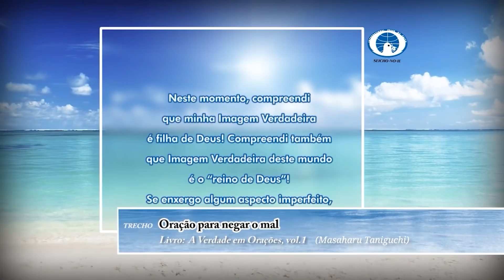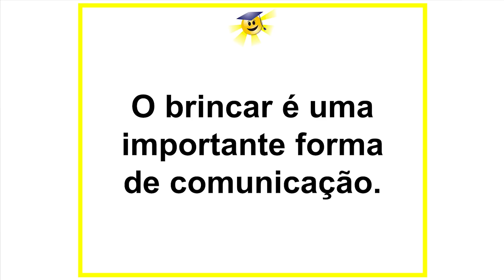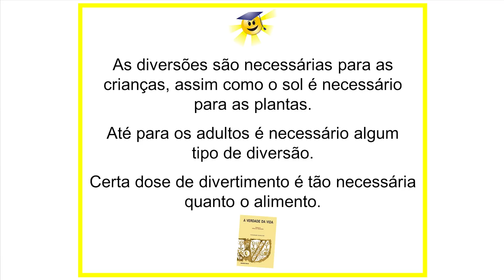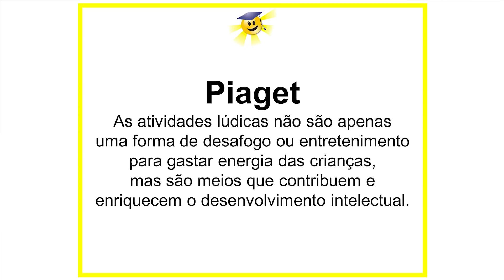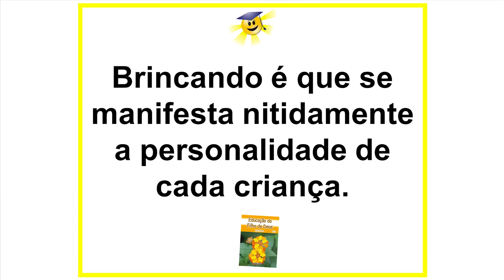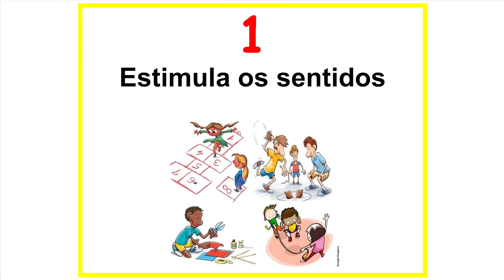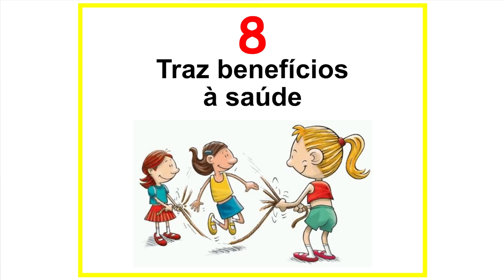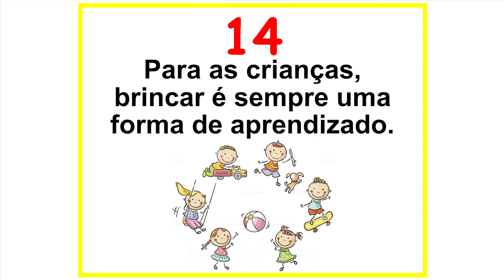Educação da Vida: O Poder da Ludicidade - Educação da Vida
Sejam todos bem-vindos à Reunião Virtual da Educação da Vida da Seicho-No-Ie do dia 17/06/2021, com a Preletora Mônica Alves Moreira.

Prática Realizada: Oração para vivenciar a infinita obra criadora de Deus

Uma forma de educar que acredita no potencial inato de toda a criança e jovem e o liberta para manifestar totalmente a sua capacidade: essa é uma educação que pode ser aplicada dentro e fora da sala de aula. Mas o que isso significa e como aplicar? Se você é educador, professor, pai ou mãe, mesmo que pertença a outra vertente religiosa ou ainda não conheça a Seicho-No-Ie, vai transformar sua forma de educar a partir destas aulas!